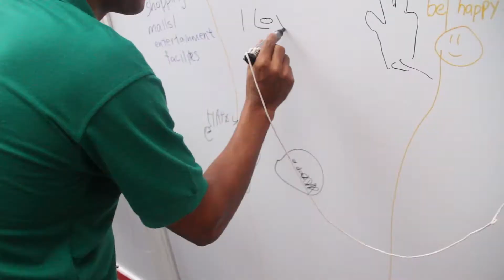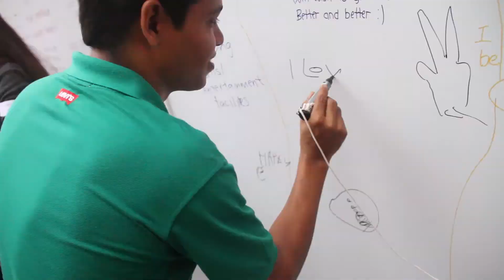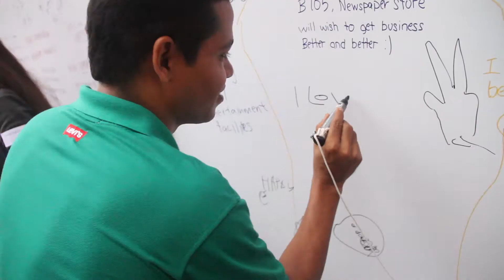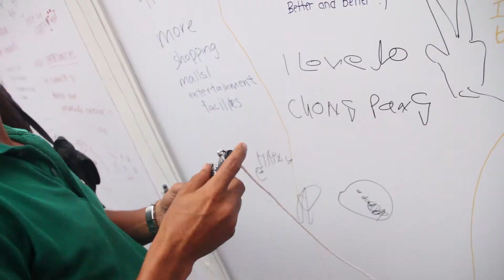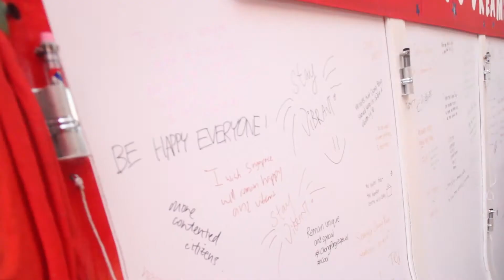Launch of the Chong Pang Expression Wall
Chong Pang! An oasis of calm in the North...

On January 4th, 2014, Minister K Shanmugam invited students from Yishun's Junior Colleges and Secondary Schools for a frank dialogue and discussion, as well as to launch the Chong Pang Expression Wall, a space for residents to write their wishes, hopes and dreams for this wonderful community of ours!